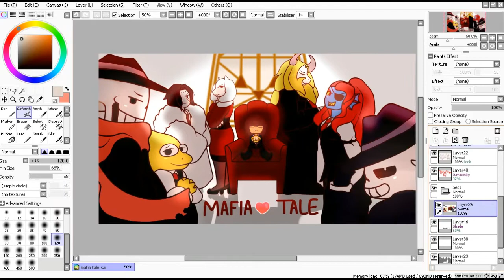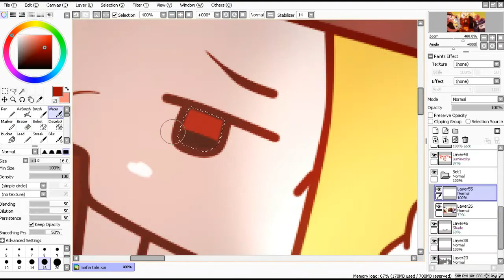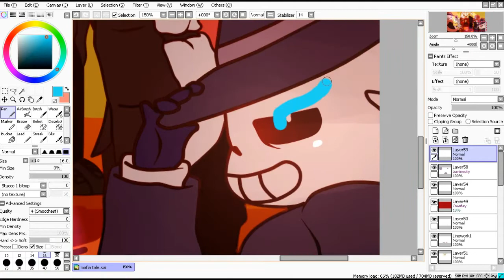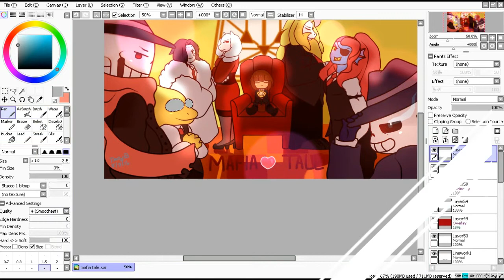speedpaint mafia tale [mouse ]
HEYO GUYS MAYBE THIS WILL BE MY LAST POST BECAUSE OF COMING UP SCHOOL,DON'T WORRY MAYBE I'LL POST A SPEEDPAINT IF I HAVE TIME TO DRAW SORRY SO
  AND SORRY FOR THE FAST VIDEO CUZ IT DELETED MY OTHER FILES
WAAAAHHHHH!
*SCREAM*

HOPE U LIKE THE SPEEDPAINT

MUSIC
MAFIATALE- MEGALOVANIA REMIX (Megalomafia) 【Jeffrey Watkins】

MAFIATALE- Death,Glamour, and All That Jazz (Death By Glamour) 【Jeffrey Watkins】